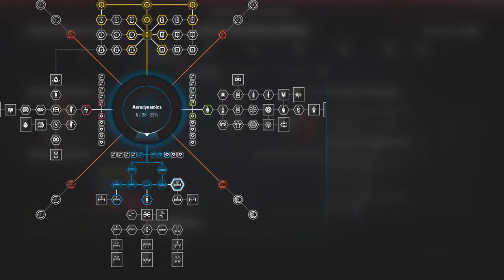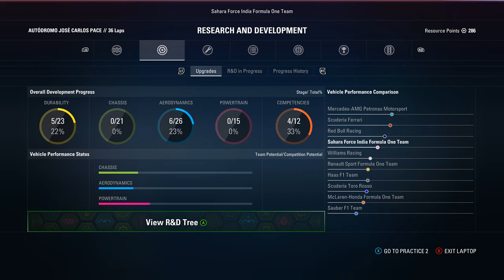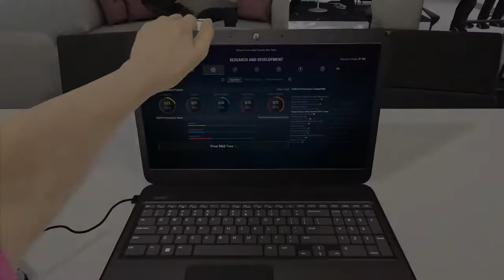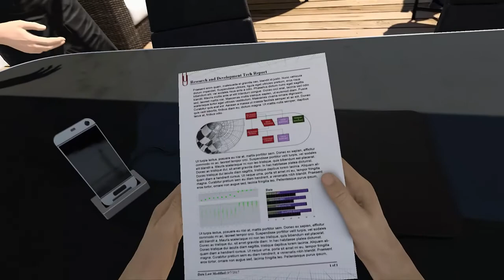F1 2017 Karrier Force-India R19 Brazília | Teljes versenyhétvége